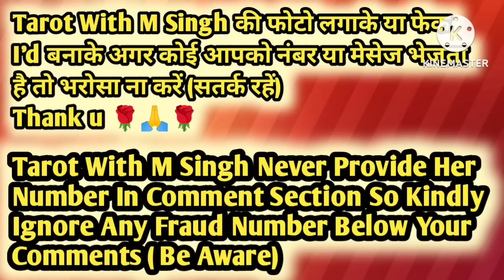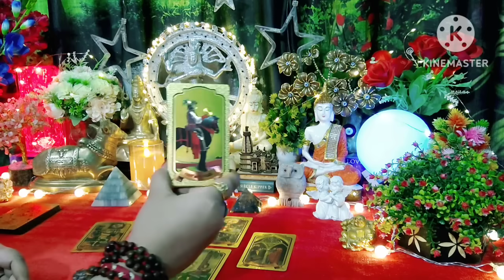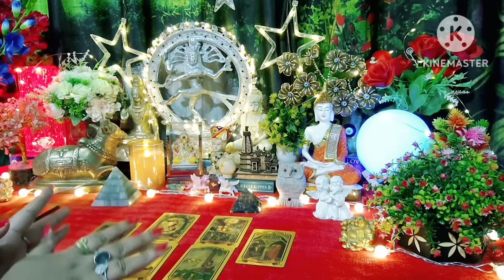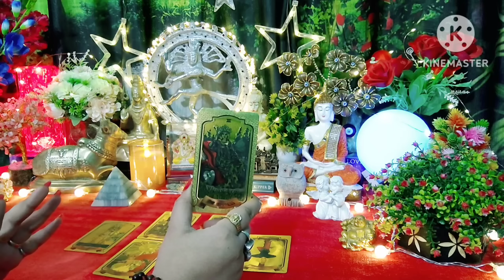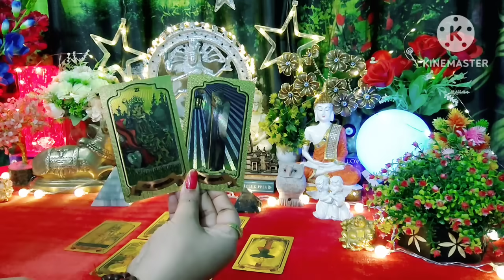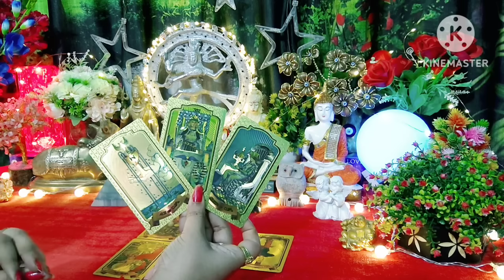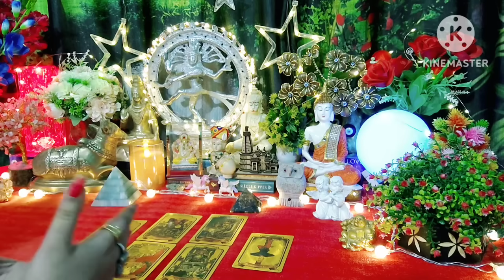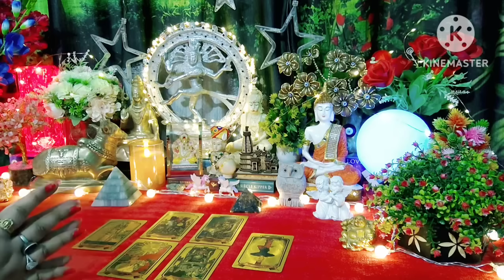🌸🧿Aap Dono Ki Aaj Ki Energy🧿🌸All Signs Collective Timeless Tarot Reading In Hindi 🌈